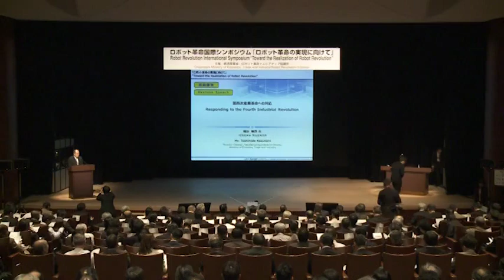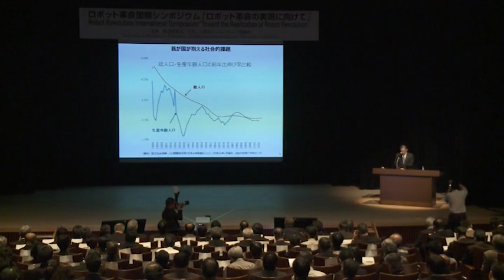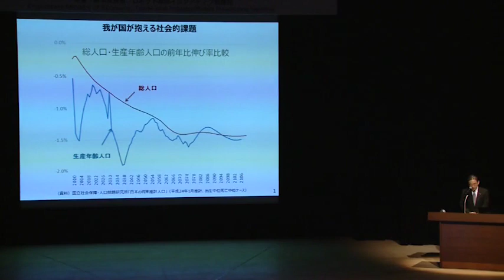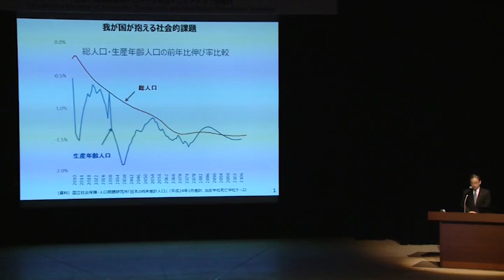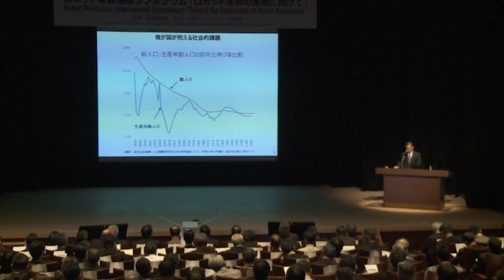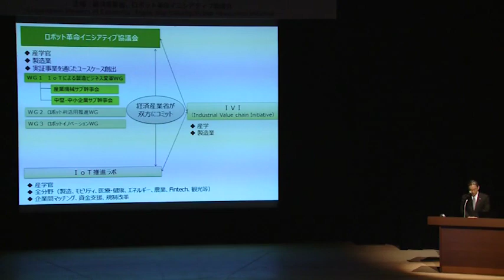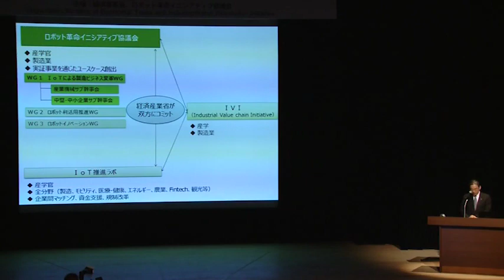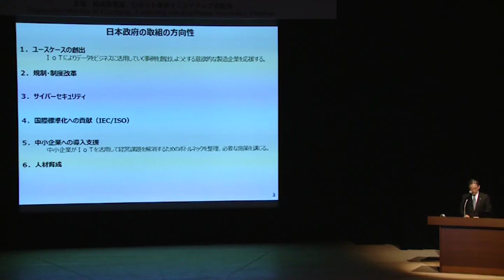第1回 ロボット革命国際シンポジウム キーノート２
ロボット革命国際シンポジウム
Robot Revolution International Symposium

「ロボット革命の実現に向けて」
“Toward the Realization of Robot Revolution”
〔日時〕
2016年２月15日㈪ 10：00～18：10
February 15, 2016 (Mon.) 10:00~18:10
〔場所〕
イイノホール＆カンファレンスセンター
Iino Hall & Conference Center
〔主催〕
経済産業省
Ministry of Economy, Trade and Industry
ロボット革命イニシアティブ協議会
Robot Revolution Initiative (RRI)

キーノートスピーチ１
“Toward the Realization of Robot Revolution -Regeneration of Industry
Competitiveness by All-Japan Activities- (Tentative)”
「ロボット革命の実現に向けて～オールジャパンの活動による産業競争力の再生～」
　糟谷 敏秀 氏　経済産業省　製造産業局長